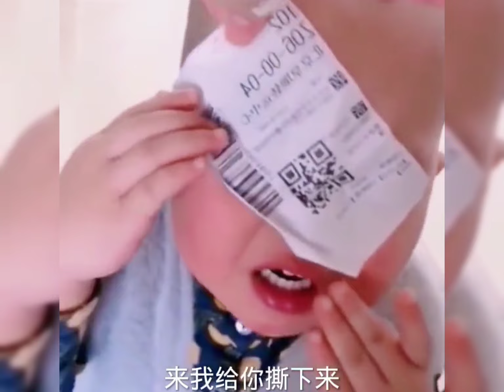搞笑片段 搞笑配音 搞笑段片 搞笑影片 搞笑视频 搞笑動物